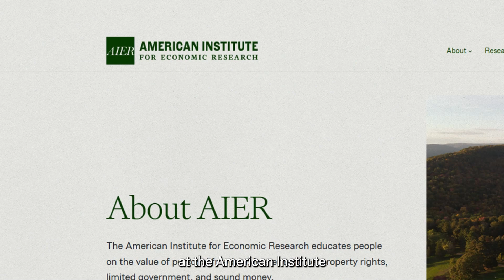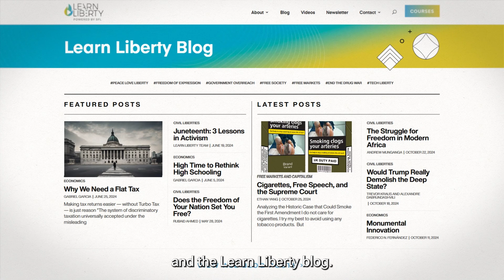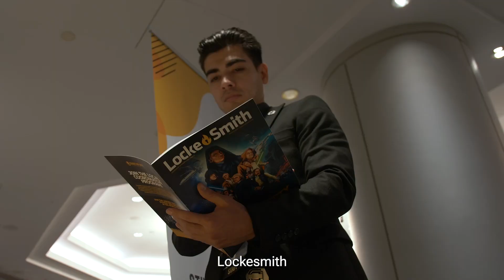Jack Nicastro: Proving the Power of the Pen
They say journalism is dead … but Jack Nicastro is proof: It’s not going anywhere; it just needed a fresh coat of paint. He took over as House Coordinator for House Hazlitt in the summer of 2023; it’s Students For Liberty’s professional development track for Journalism and Content Creation. Jack’s mission was to show that the pen is still mightier than the sword. He just wasn’t sure how.

So, he went back to his roots as a classical liberal … to his heroes: John Locke and Adam Smith. Above all, he tapped into what compelled him to join Students For Liberty at Dartmouth University in 2021: Lockdowns — of people, and of ideas. Mandates — of masks and of obedience. “It was, ultimately, free speech that was under attack,” he said. “And I’m someone who likes to speak. You can’t take that away from me without a fight.”

Inspired by Ethan Yang, whose Freedom of Information request led to a Supreme Court case — Murthy v. Missouri — Jack’s fight began in earnest. “Ethan showed so much courage … I had to make him proud. While he was fighting in the courts, I wanted to fight on the battlefield field of ideas,” Jack said.

As the 2023 school year began, that fight began to take shape. In his role with House Hazlitt, he embarked on an ambitious project: to create the most impactful classical liberal magazine in North America. To do so, Jack knew it had to reflect the broad spectrum of libertarian thought and spark discussion by exploring controversial topics. Enter: LockeSmith.

With his background as scriptwriter at FEE, Jack took on the role of Editor-in-Chief and started recruiting writers from SFL’s broad network of students and thought leaders. He inspired Amjad Aun to explore the struggles of classical liberals in Syria; Padraig Quinn to examine the complexities of commerce and taxation; Juan Estevez to advocate for the creation of more private cities.

With House Hazlitt, he raised almost $5000 from Reason, Mercatus, and FEE, among other prestigious organizations, for the first edition. So LockeSmith had financial independence; a dynamic editorial vision; and a talented staff of writers. All that was left … was to launch. 1500 copies were printed for circulation at LibertyCon International in February 2024. By the end of the conference, every issue had been distributed.